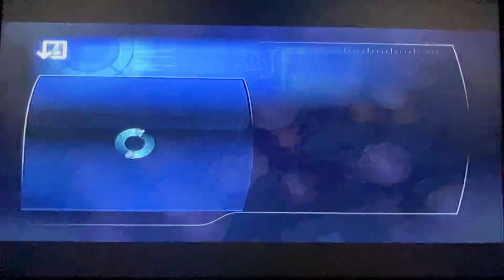Mass Effect Trilogy (Renegade) - Walkthrough Part 170: Wounded￼